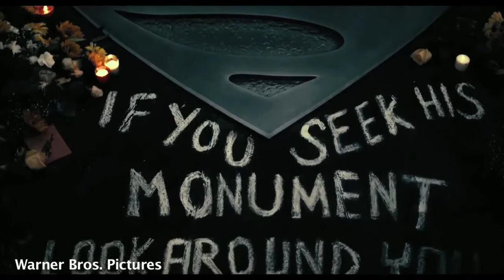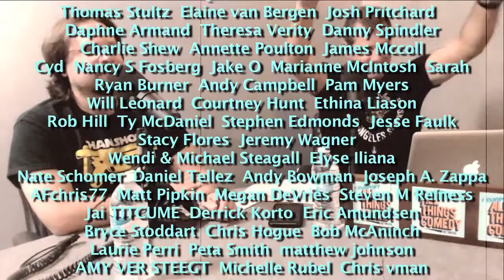Justice League Movie REVIEW with Brenton Biddlecombe - CFN 397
Graham and Chris with guest Brenton Biddlecombe talk about Justice League.

Facebook.com/comedyfilmnerds